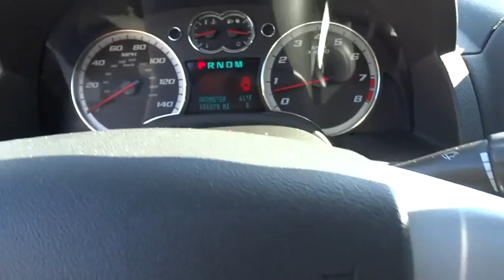2009 Chevrolet Equinox N7317A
2009 Chevrolet Equinox
Hendrick Chrysler Jeep:

543 N McPherson Church Rd

Leather,Power Sunroof